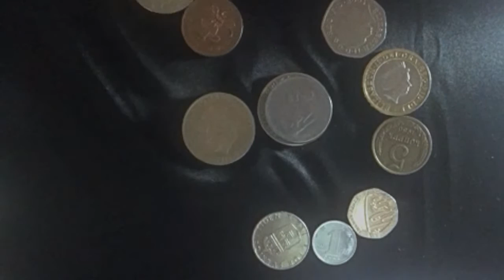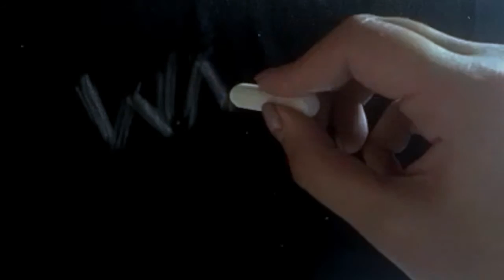stop motion video